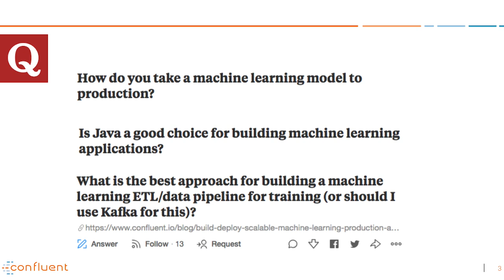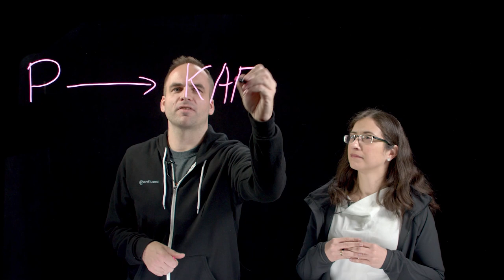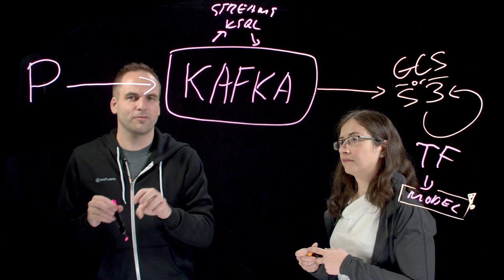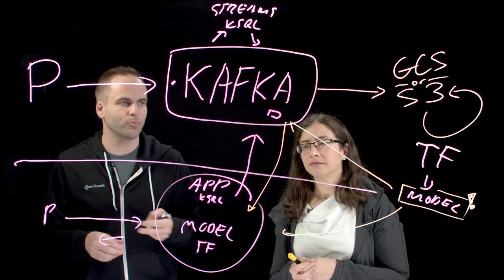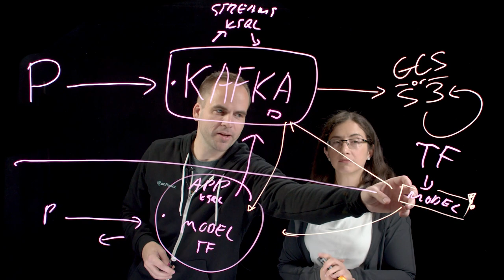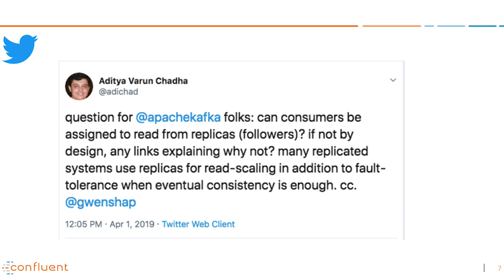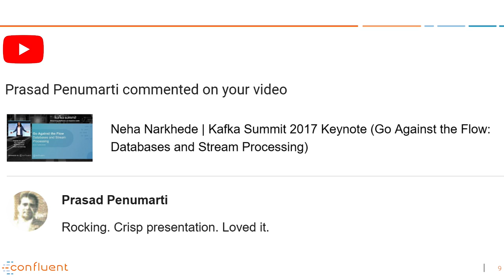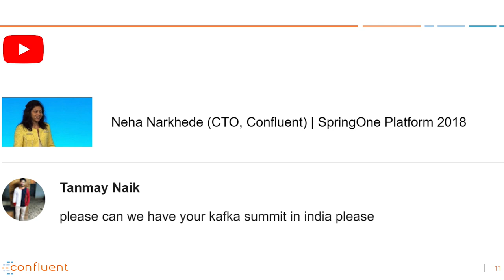Ask Confluent #13: Machine Learning with Kai Waehner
| Gwen and Kai chat about machine learning architectures, and whether software engineers and data science can learn to get along.

EPISODE LINKS:
- Blogs on deploying machine learning workloads: